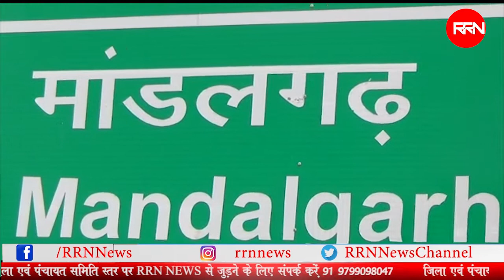भीलवाडा पेयजल को लेकर महिलाओं का हंगामा